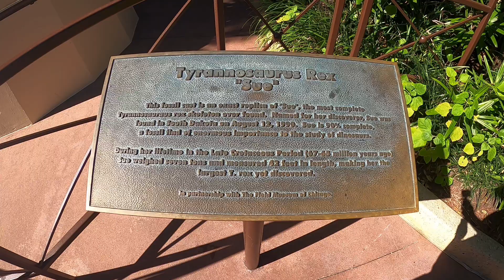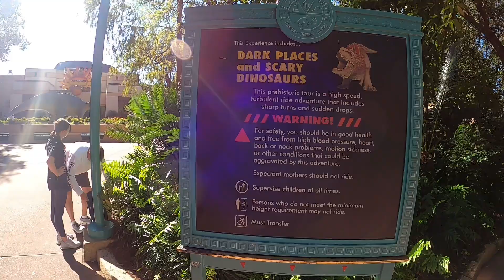Disneys Animal Kingdom Walkthrough Part 2